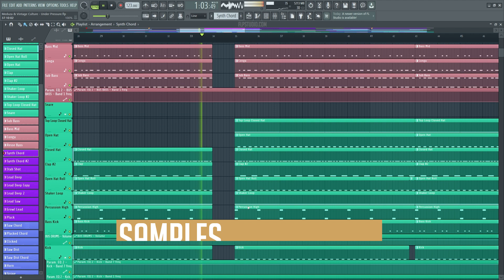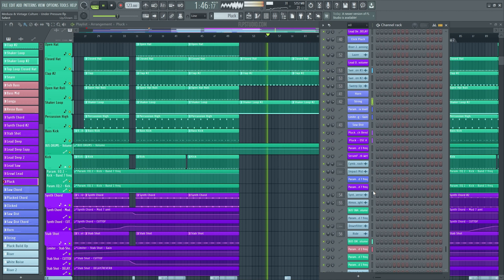Meduza & Vintage Culture - Under Pressure feat. Ben Samama (FL Studio Remake)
💻 A deconstructed FL Studio Remake version of "Under Pressure", by Meduza in collaboration with Vintage Culture featuring Ben Samama. And released by Tomorrowland Music Records. A track with a lot to learn about Transitions, Drums, Beatmaking, Sub Basses, Mid Basses, Synths, Fx, Song Structure, Vocals, and many more modern Dance Music Production Elements.

🎹 The Template was made for FL Studio 20. Using Xfer's Serum v1.334 (or higher), and Nicky Romero's Kickstart 2 external Vst Plugins. Also making use of, Stock FX and Stock Instruments. Dance Style samples for beginners are included, with a full arrangement Beat. Both fully Mixed and Mastered, ready for you to download and start playing it!

⚙ Template Specifications ⚙
📌Software, DAW: FL Studio 20.8, or higher.
📌Song Key: Eb Maj
📌Time Length: 3:15